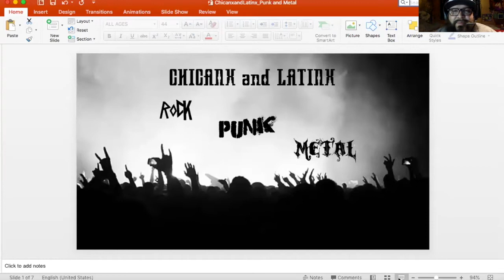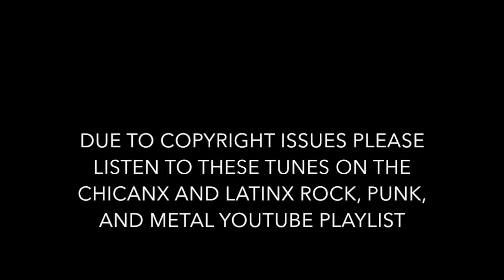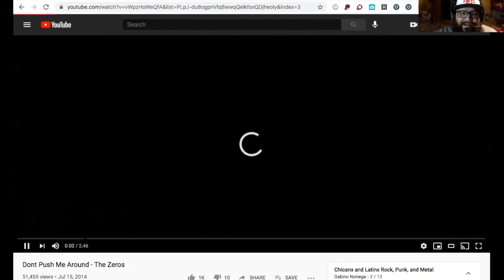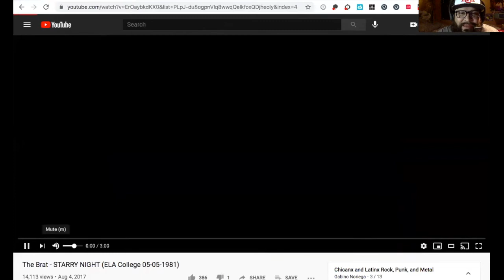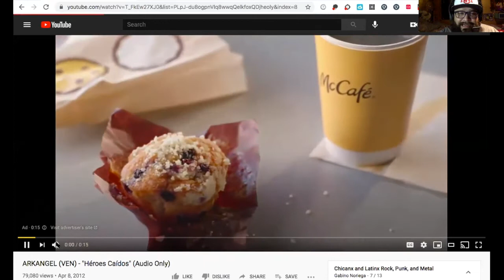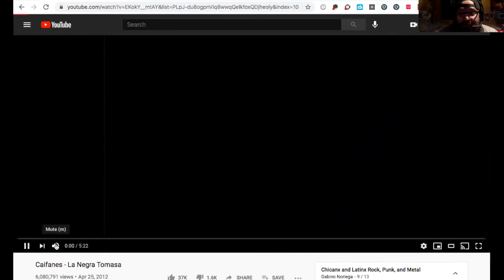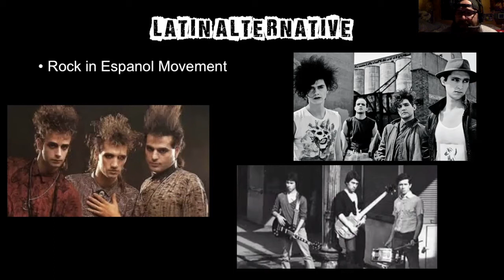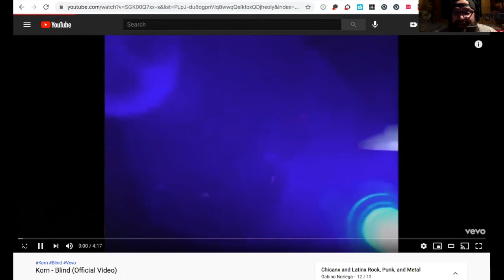Chicanx and Latinx Rock, Punk, and Metal Lecture